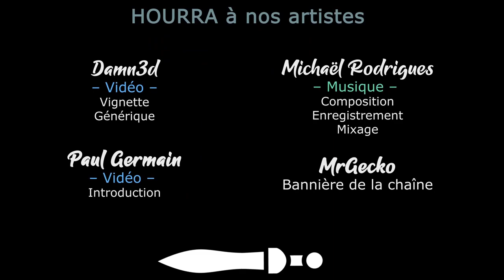[FR][Chobitty] SpiritFarer - Ep77 - L'Art du miel